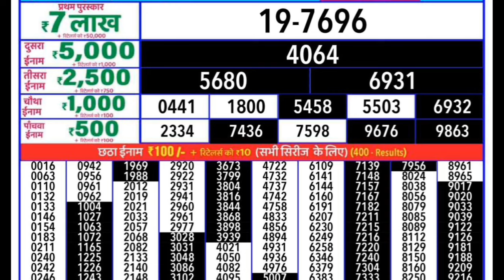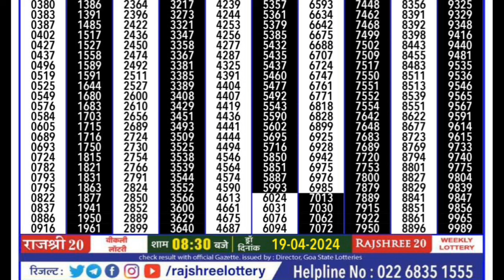goa state rajshree 20 weekly lottery result 19.04.2024 today | rajshree lottery result live